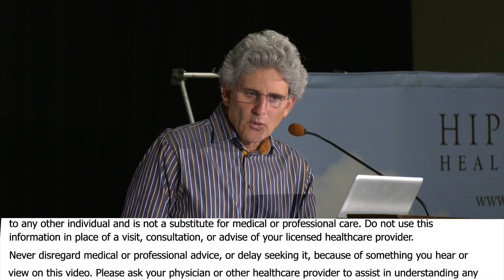Why You Should Be Concerned About The Temperature Of Our Oceans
Why You Should Be Concerned About The Temperature Of Our Oceans with authors  Mary Beth Pfeiffer, Dahr Jamail, Steven Druker